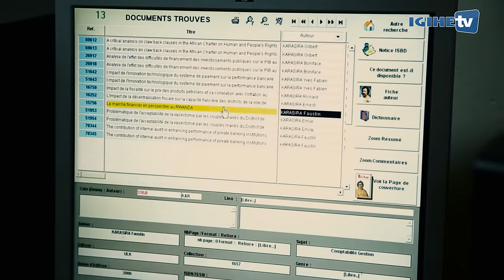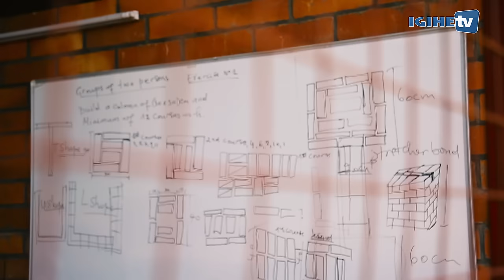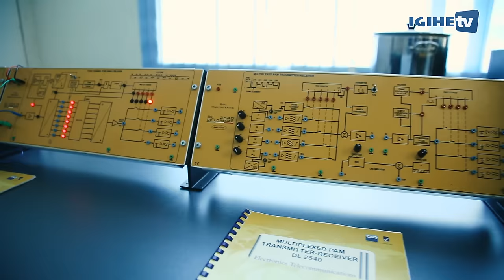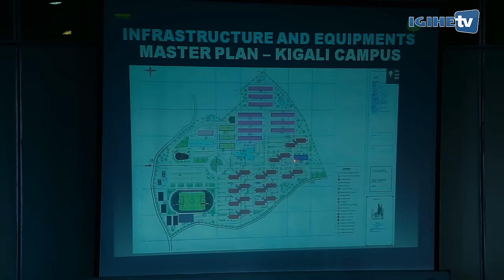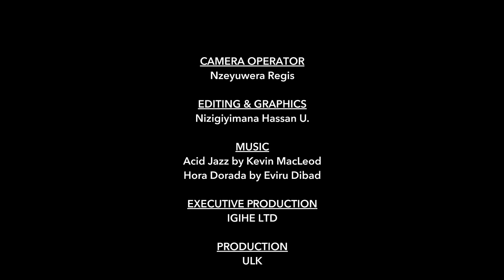Umuyobozi Mukuru wa PSF yasuye ikaminuza yigenga ya Kigali ULK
Umuyobozi Mukuru w’Urugaga rw’Abikorera mu Rwanda (PSF), Gasamagera Benjamin, yasuye anatambagizwa zimwe mu nyubako za Kaminuza Yigenga ya Kigali zikoreramo amashami atandukanye arimo icyiciro cya Gatatu cya Kaminuza (Masters), icya Kabiri (Undergraduate) ndetse n’Ishuri ryigisha Ubumenyingiro (ULK Polytechnic Institute).